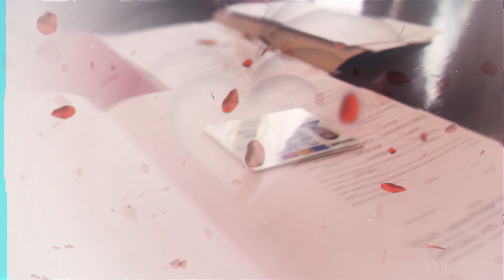Best moments - Cununie civila Madalina & Razvan 2019 - Rezervari - 0720.887.665